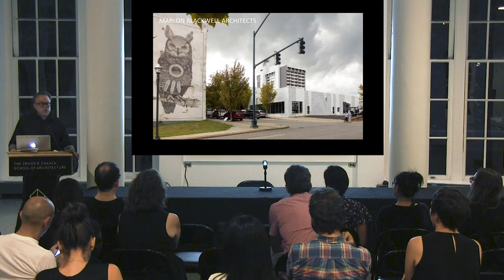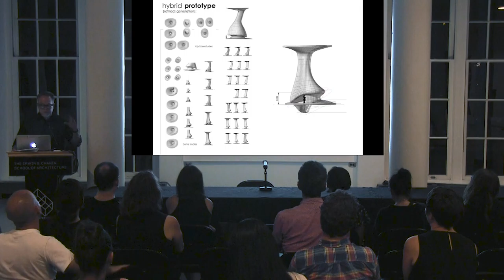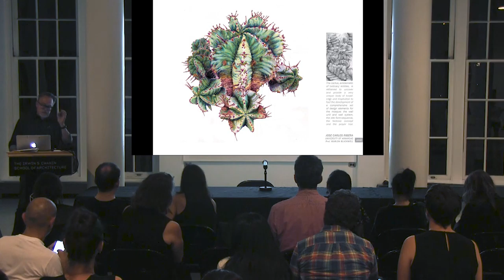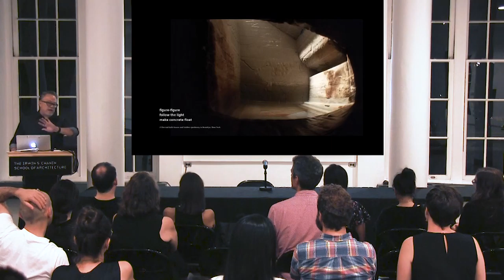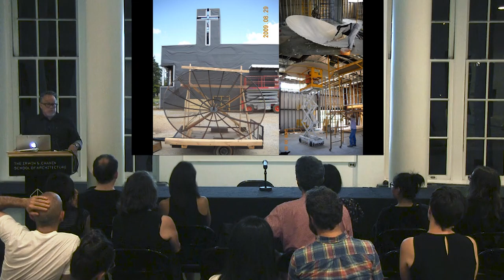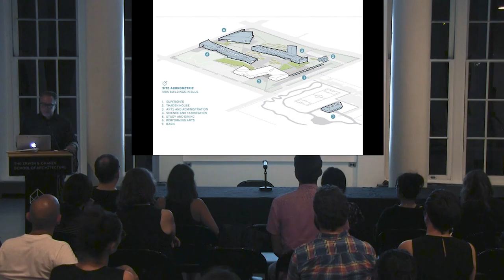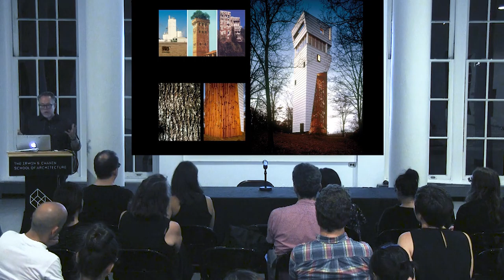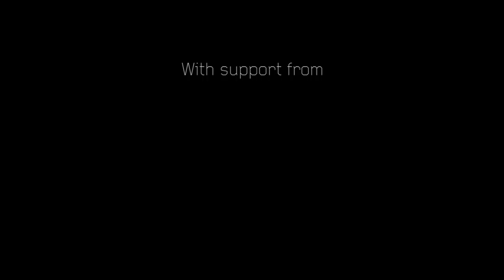09.24.19 Visiting Lecture | Marlon Blackwell: Figure, Type, Abstraction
Blackwell, working outside the architectural mainstream, will discuss his architecture and design process as being based in design strategies that draw upon vernaculars, building typologies and the contradictions of place; strategies that seek to transgress conventional boundaries for architecture. Rather than a removal from reality, abstraction is the process of connecting to place, looking for possibilities of maximum meaning with minimal means. Blackwell will demonstrate how these ideas of reinterpreting the familiar and the typological are generated from careful observations of intersections between nature-made and culture-made figures and conditions particular to an architectural situation. Using design works from Marlon Blackwell Architects and exemplary student work from his design studios, Marlon will speak to a resilient architecture that can be achieved as an intelligent interplay between place, form and detail. In particular, he will illustrate the necessity of being responsive to environmental factors, the specificities of site, and material culture that ultimately provides an architecture that can be felt as much as it is understood, as immediate and tactile as it is legible, contributing to fundamental ennobling experiences of the everyday for citizens and communities.